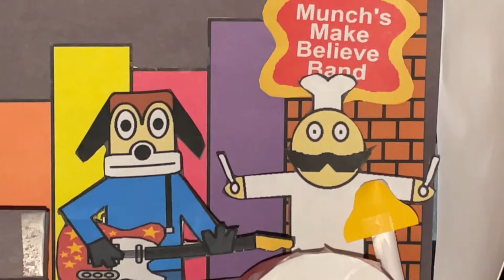Munch's Make Believe Band: Pen Pal